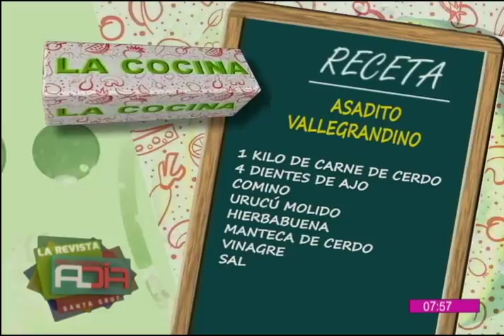Preparamos un sabroso "asadito vallegrandino"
En el segmento de la "Cocina al Día" le mostramos una deliciosa receta que le permitirá preparar un sabroso "asadito vallegrandino" desde la comodidad de su propio hogar.